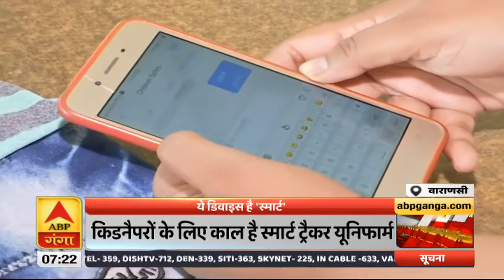Varanasi: Kidnapping की घटनाओं को रोकगी ये 'स्मार्ट यूनिफार्म'| Satte Pe Satta | ABP Ganga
बच्चों की किडनैपिंग की घटनाएं रोजाना सुनने और देखने को मिलती है, लेकिन वाराणसी की एक छात्रा ने ऐसी यूनिफार्म डिवाइस बनाई है, जो न सिर्फ इस तरह की घटनाओं को रोकने में मदद करेगी बल्कि किडनैपर्स की लोकशन की देगी. इस यूनिफार्म का नाम है स्मार्ट ट्रैकर यूनिफार्म. जिसकी कीमत मात्र 1500 रुपये हैं.